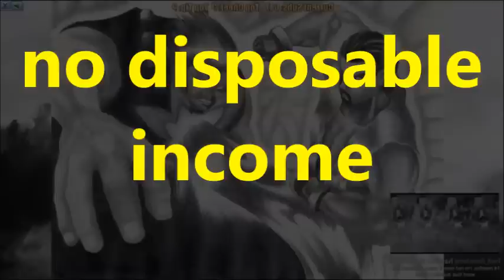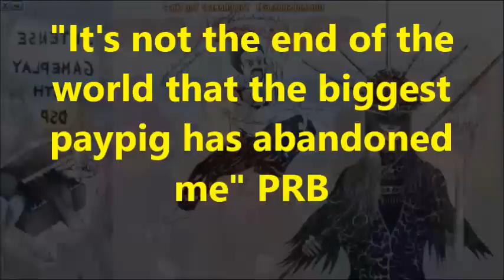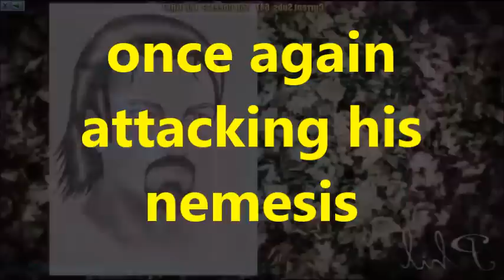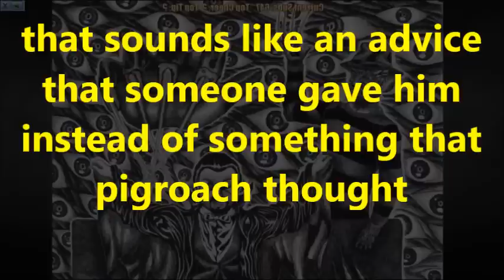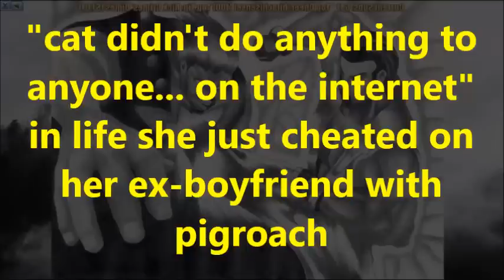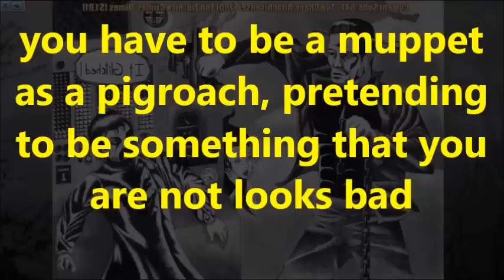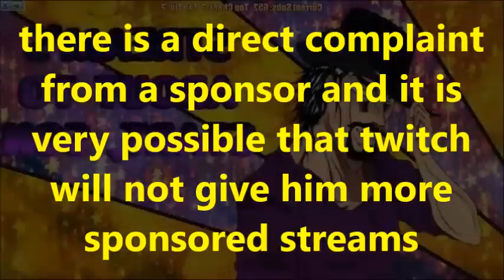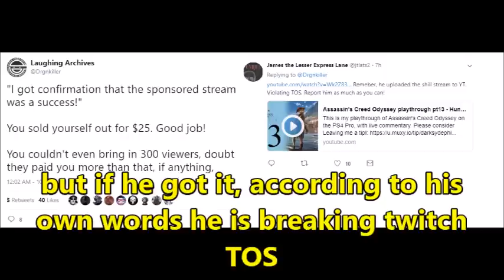DsPgaming--my target demographic are kids-|-lying about sponsored stream or breaking twitch TOS